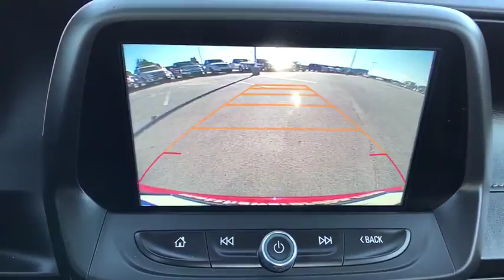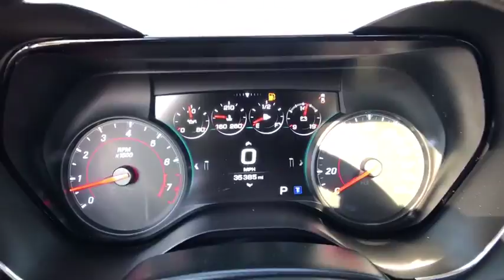2016 Chevrolet Camaro Tulsa, Broken Arrow, Joplin, Bixby, Owasso, OK T17363A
2016 Chevrolet Camaro

Matthews Ford
1101 Southwest Expressway Drive

Contact Matthews Ford today for information on dozens of vehicles like this 2016 Chevrolet Camaro SS.Drive home in your new pre-owned vehicle with the knowledge you're fully backed by the CARFAX Buyback Guarantee. This is a well kept ONE-OWNER Chevrolet Camaro SS with a full CARFAX history report.Excellence, luxury and stature are just a few of the pillars this car is built upon. The interior of this Chevrolet Camaro SS has been through meticulous inspection and could almost pass for a brand new vehicle.Look good driving this beautiful vehicle and feel good knowing it comes with a factory warranty. Stupendously fast, yet subtle at the same time, this Chevrolet Camaro SS sets the bar high. A true automotive masterpiece, this Chevrolet can function on track-day or work-day, and will always get you to your destination very quick.